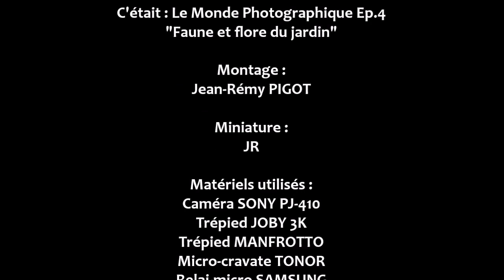Le Monde Photographique Ep.4 : La faune et la flore au jardin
Nouvel épisode de cette série consacré à la photographie en tout genre de la Nature et de ce qui nous entoure.
Dans cet épisode, étant confinés dans mon petit appartement de l'Orne, je vous emmène photographier avec moi tout ce que l'on peut trouver au jardin ou plus précisément dans ma cours d'appartement.

Au programme, de la macro photo ainsi que quelques belles rencontres avec un couple de mésange bleue.

Mon Instagram sur lequel vous pouvez retrouver l'ensemble de mes photos : jeanremy.pigot

JR ;)